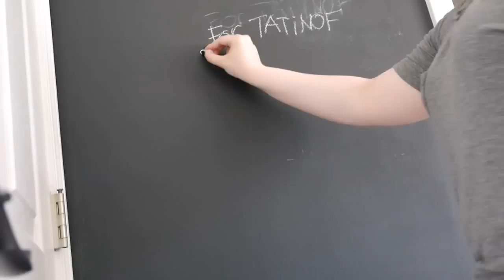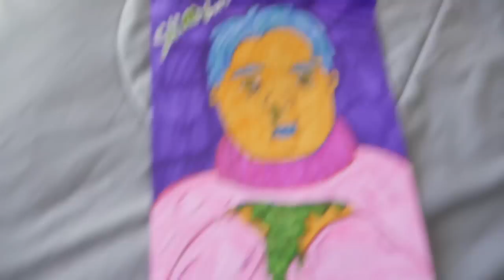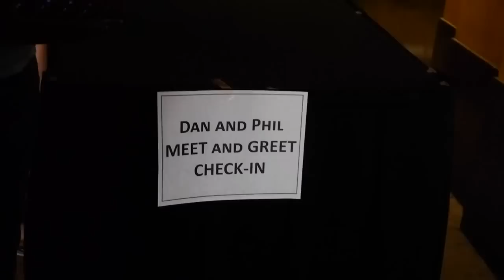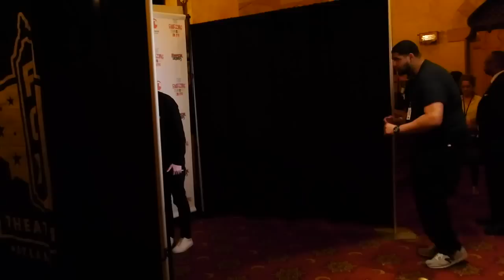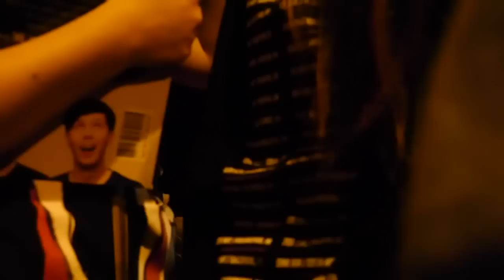The Big Day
please go watch TATINOF if you have the chance it is absolutely INCREDIBLE!